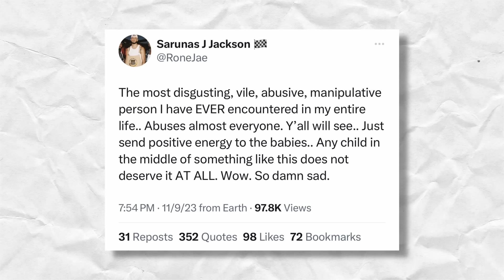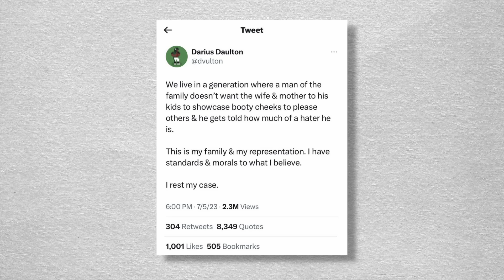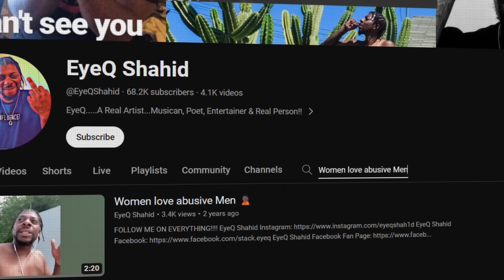Keke Palmer's Momma Embarrasses Her in a MAJOR WAY SMH